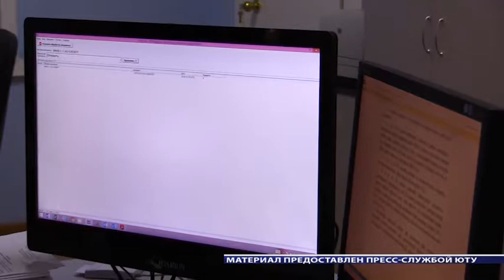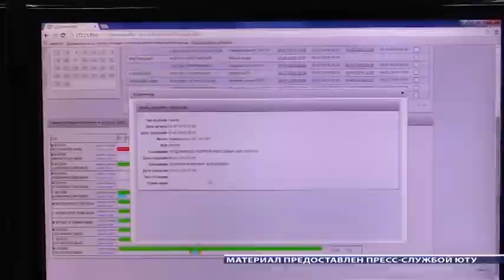Новости "Южный Регион-ИНФО". 25 октября